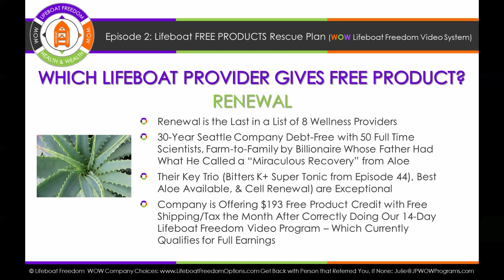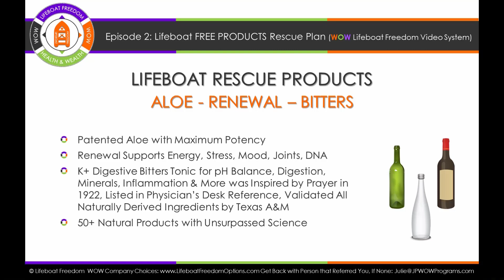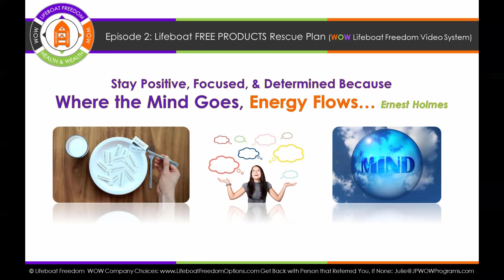EP 2 Lifeboat FREE PRODUCTS Rescue Plan (WOW Lifeboat Freedom - Wellness Offers Wealth)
Major income opportunity using a 6-figure formula - easy & quick!

This is the 2nd episode of the podcast/youtube WOW Lifeboat Freedom (Wellness Offers Wealth).

 Julie has had an educational podcast for over a year and many people may be helped by these 2 podcast/youtubes:
1) The Fasting Podcast WOW (Wellness & Optimal Weight)
2) WOW Lifeboat Freedom (Wellness Offers Wealth) - this one

Get back with the person that referred you but if none, email with questions or interest in participating in the video system or being a customer.

This weekly podcast/youtube is scheduled for early Wednesday mornings, the day after the educational podcast above, with episodes usually 5 minutes long.